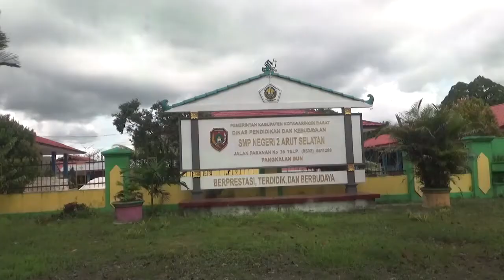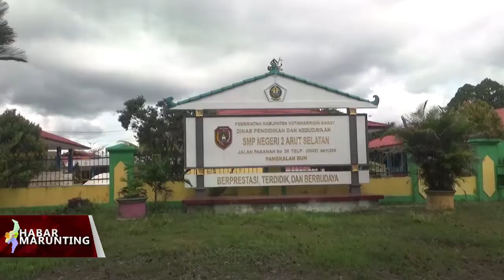KETUA DPRD KOBAR PROGRAM SERAGAM SEKOLAH GRATIS HARUS BERLANJUT